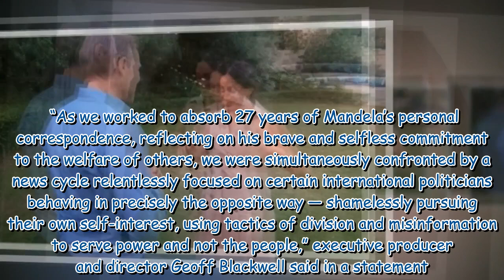Meghan and Harry 'will do follow-up Netflix series' to 'reflect'